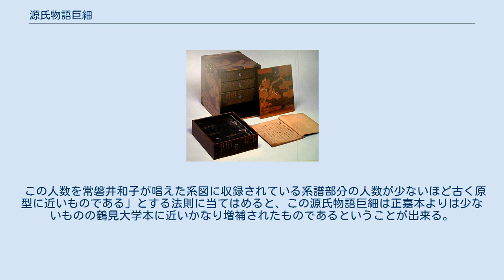源氏物語巨細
源氏物語巨細（げんじものがたりこさい）とは、古系図に分類される源氏物語系図の一つ。
 本書は「源氏物語巨細」という特異な表題を持っており、内容も他に例を見ない点を多く持つ源氏物語古系図の一つとされている。
室町時代末期の書写と見られる桃園文庫旧蔵・現天理大学天理図書館所蔵の巻本1巻からなる写本が唯一の伝本として知られている。
同写本は池田亀鑑のものとなり、池田によって源氏物語古系図の一つとして簡単に紹介されたが、池田は『源氏物語大成研究資料篇』において「著者の管見にはいった古系図で巣守三位のことに触れているのは正嘉本、大島本、伝実秋筆本の三本にすぎない」と述べており、本書に巣守関連の記述が存在することに気づいていない。
結局本書は天理図書館所蔵となった後に常磐井和子によって詳細な調査が行われ、そこで初めて巣守関係の記述を含め特異な点を数多く持つ古系図であることが明らかにされた。
人物呼称などの点で古系図としては末流に位置する天文本に近い呼び名が採用されていることも多く、その中には新系図である実隆本とも共通する呼称も含まれているという時代的に新しい性格を持つ一方で鎌倉時代初期以降に54帖かならる源氏物語からは次第に外されていったと見られる巣守巻関連の人物の記述も少なからず持つっているという相矛盾する独自の特徴を持っている。
 本書は姉小路基綱の作とされている。
同人は室町時代中期の公家であり、源氏物語系図のいわゆる「実隆本（新系図）」を作り上げた三条西実隆と同時代の人物である。
三条西実隆の日記「実隆公記」の文明17年3月7日（1485年4月1日） の条には「陰、雨降、朝間姉小路（基綱）来、源氏系図借与之、」との記述があり、姉小路基綱と三条西実隆との間で源氏物語系図の貸借があったことが記録されている。
 系譜の前に源氏物語の成立事情について述べた「源氏物語のおこり」が記されている。
続いて系譜部分がある。
系譜部分は「先帝」からはじまっており、この系譜部分が「先帝」からはじまる形態は、神宮文庫本古系図などには見られるものの、少数派の記述であるといえる。
系譜部分の終わりは大臣と六条御息所の父娘のみの系譜である。
系譜部分に収録されている人物の数は総計で189人である。
系譜部分に続く「不入系図」の部分が「けいつにいらさるあまの分」・「僧の分」・「男分」・「女房の分」と分かれて総計136人の人物が記されている。
奥書・跋文・識語の類は無い。
 本書は巣守関係の記述を持つ古系図の一つである。
以下のような点が巣守関係の記述を持った古系図の中でも正嘉本とは異なっており源氏系図小鏡や国文研本と共通している。
 蛍兵部卿宮の子である源三位の子の男子について、正嘉本のか多くの古系図で「頭中将」としている中でこの源氏物語巨細では、単に「中将」としている。
このように本書と同様に巣守関係の記述を持つ古系図である正嘉本古系図と比較すると、異なる内容の記述を持ちながら相互に矛盾する（両立しない）記述はほとんど無い。
これは正嘉本古系図と源氏物語巨細とが、（ほぼ）同じ記述を持った「巣守」巻を元にしてそれぞれ別々に系図を作成していったためではないかと考えられている。
その一方で人物間の血縁関係を全て文章で記述している独特な形式を持った古系図である源氏系図小鏡とこの源氏物語巨細とは、巣守その他に関して内容面での共通する記述が多い。
 その他の特徴として宇治の中君を「中君」、玉鬘を「玉鬘尚侍」、明石入道を「入道播磨守」と呼んでおり、人物表記が天文本や学習院大学蔵本といった古系図としては末流に位置する諸本や実隆本以降の新系図と共通するものが多く見られるといった点が挙げられる。
 系譜部分に収録されている人物の数は189人である。
この系譜部分に収録されている人物の数を様々な古系図について調べ、人数順に並べてみると以下のようになる。
 この人数を常磐井和子が唱えた系図に収録されている系譜部分の人数が少ないほど古く原型に近いものである」とする法則に当てはめると、この源氏物語巨細は正嘉本よりは少ないものの鶴見大学本に近いかなり増補されたものであるということが出来る。